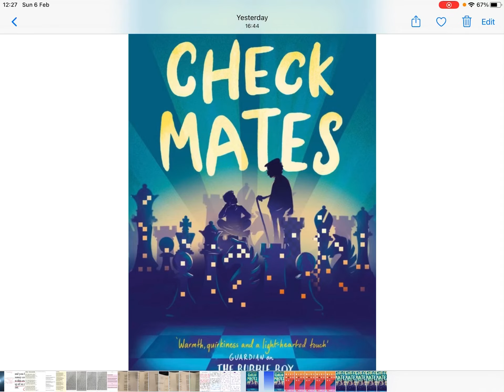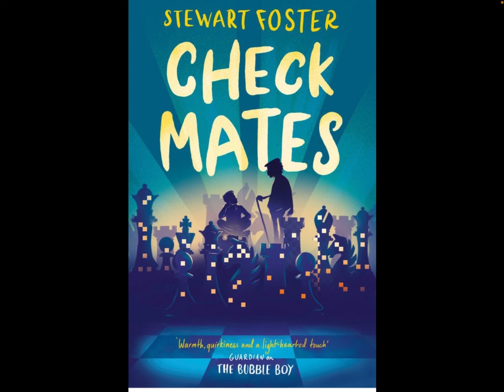Check Mates by Stewart Foster: Chapter Eight Audiobook